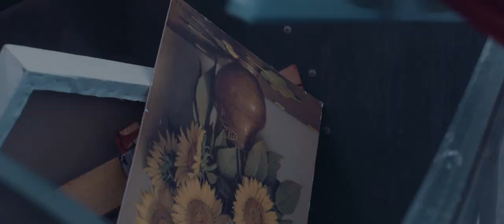PAUSE (2018) Official Trailer (Cyprus Cinemas)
Pause (2018) | 96min. | Cyprus, Greece | Drama
Directed by Tonia Mishiali.

Opening in Cyprus Cinemas October 24, 2019.

World premiere: Karlovy Vary International Film Festival

Produced by A.B. Seahorse Film Productions, Andros Achilleos, Stelana Kliris and Tonia Mishiali.
Co-produced by Soul Productions, Ioanna Soultani.
Supported by the Ministry of Education and Culture of Cyprus, the Greek Film Centre and SEE Cinema Network.

Represented by Film Republic UK.

Presented at Karlovy Vary Works in Progress 2017 (KVIFF), Mannheim Meeting Place 2015 (Mannheim-Heidelberg IFF) and COCO 2015 Connecting Cottbus (Cottbus IFF).